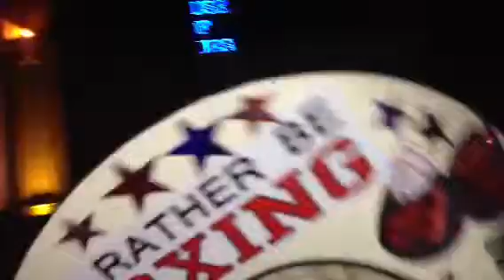Taxi Driver Vegas News, Teddy Afro MayPac.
Juggling Taxi Cowboy News, Teddy Afro coming to the MayWeather VS Pacquiao fight yellow taxi driver in Las Vegas told me, the Ertreen cabbie said MayWeater should win.

I’m a Las Vegas Cabbie - YouTube.

I
I'm a Las Vegas Cabbie | My Life.